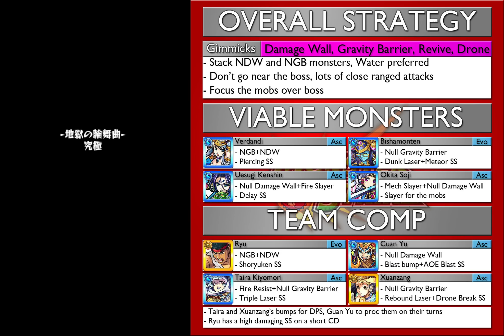[JP] 地獄の輪舞曲 - アスタロト (Astaroth - Ryu)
Hadoken!!!